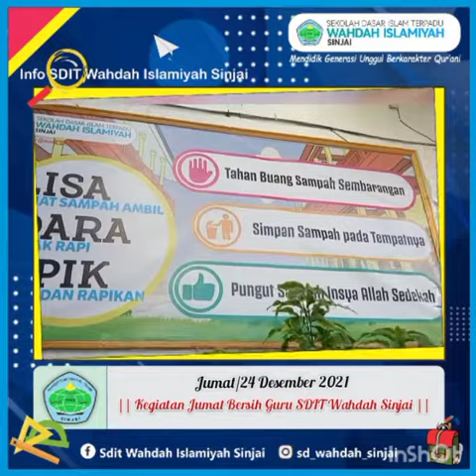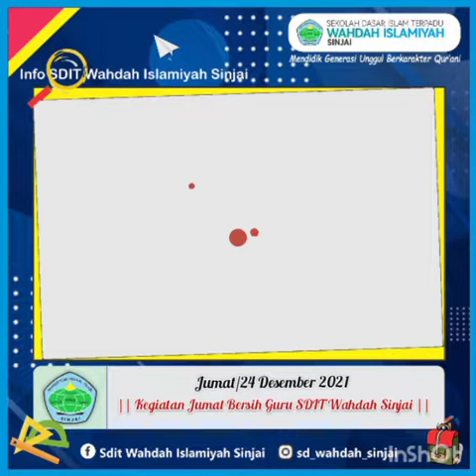Kegiatan Jumat Guru dan Pegawai SDIT Wahdah Islamiyah Sinjai